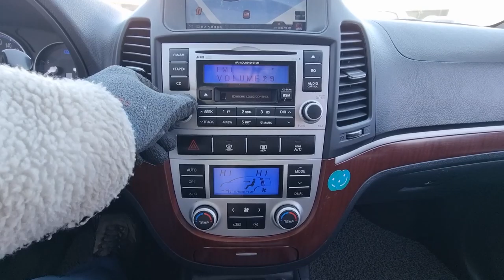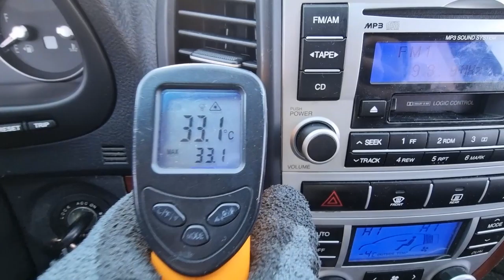2006 HYUNDAI SANTAFE (6U081347). CARWARA Korea used car export. 현대 싼타페 중고차수출 카와라.